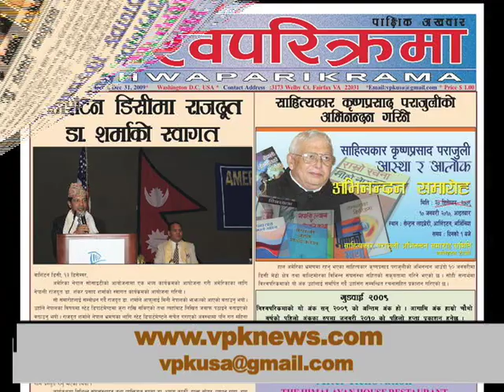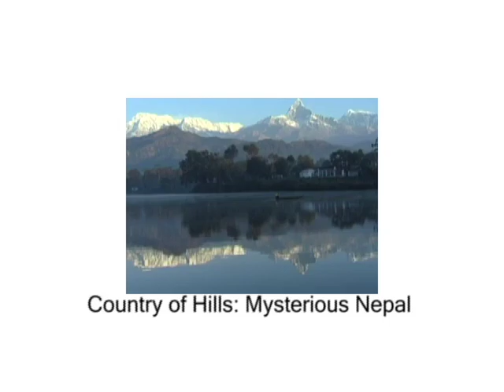Sagarmatha Television USA 08.31.14